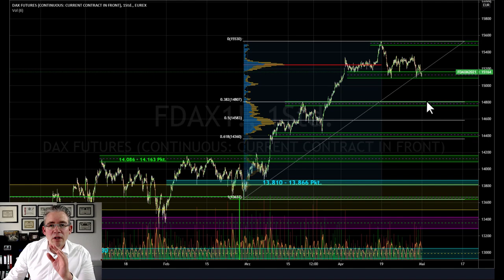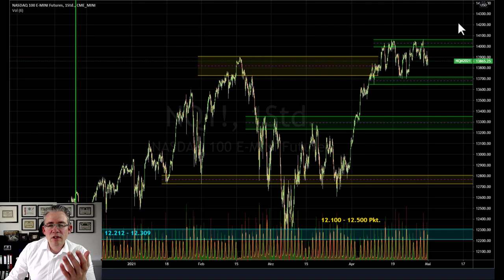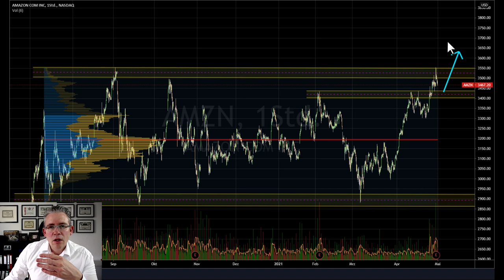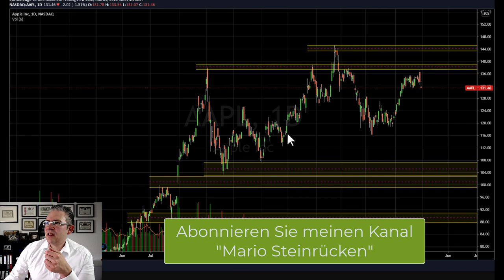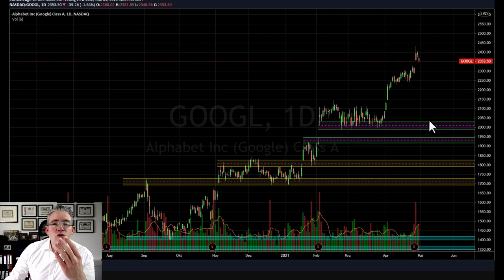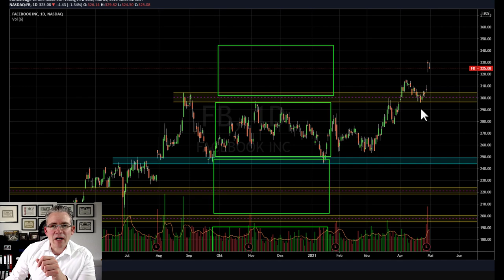BÖRSE AKTUELL: Dax, Nasdaq, Amazon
Die Berichtssaison läuft auf Hochtouren und ist an der Börse aktuell das Thema Nummer eins. Viele der großen Tech-Firmen haben sich in der vergangenen Woche zur aktuellen Lage geäußert. Ob die veröffentlichten Unternehmenszahlen an der Börse für weiteren Aufschwung sorgen oder ob wir jetzt eine wohlverdiente Verschnaufpause einlegen, dass schauen wir uns im Detail an.